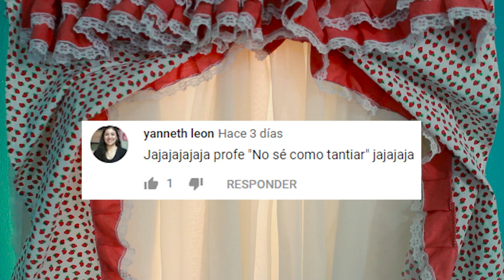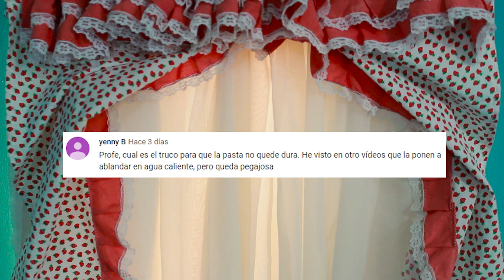Jugo de Mango | Así Cocino Yo | Lloré viendo la cuchara de mi abuela y de mi madre